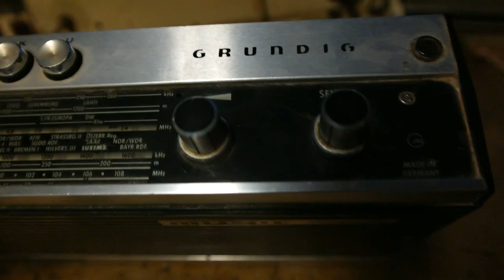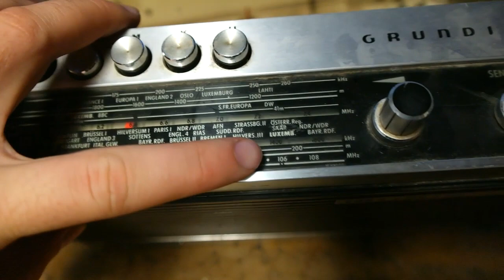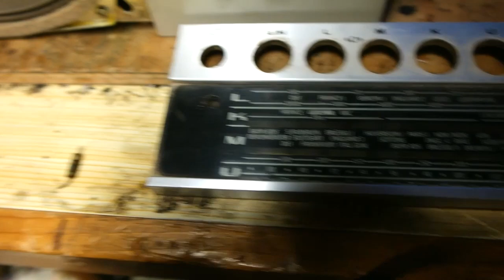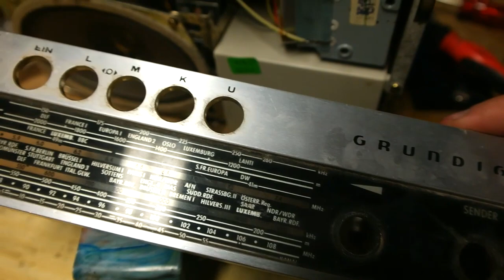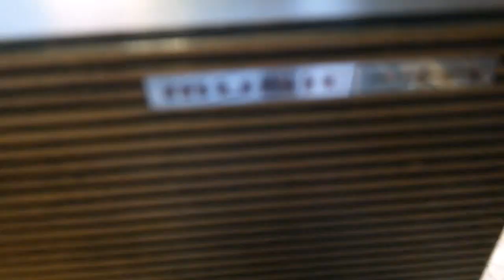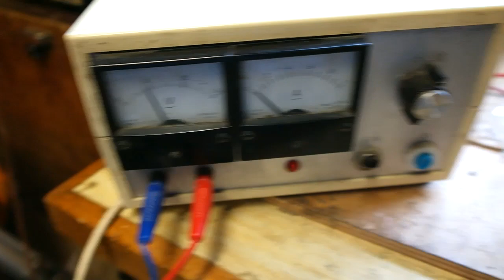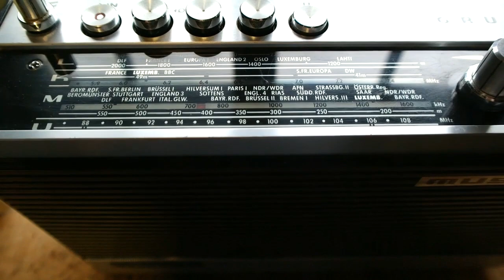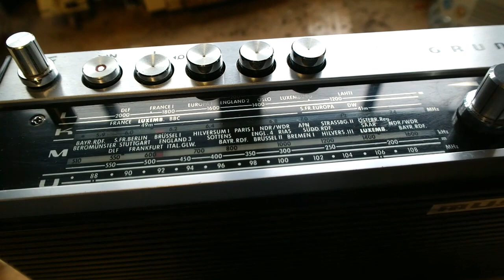(kleine) Reparatur GRUNDIG Music-Boy 209 Kofferradio von 1969 Restauration altes Radio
In diesem Video tausche ich die defekte Antenne des Grundig Music Boy 209 , welchen ich neulich auf dem Flohmarkt erworben habe.